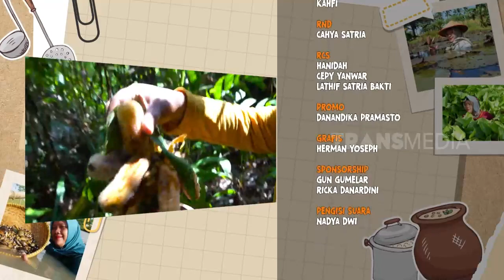Resep Murah Meriah Lumpia Isi Mie | ENAH BIKIN ENAK (16/08/23)